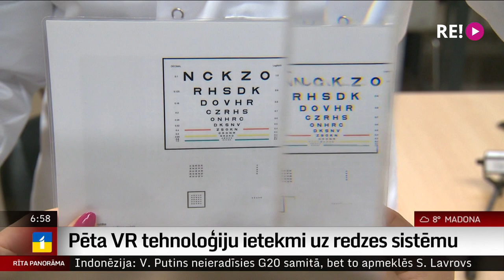Pēta VR tehnoloģiju ietekmi uz redzes sistēmu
Šodien, 10.-ajā novembrī, tiek atzīmēta Pasaules zinātnes diena mieram un attīstībai.  Par godu tam, kolēģis Uldis Birziņš sagatavojis sižetu par Latvijas universitātes pētnieci Tatjanu Pladeri.
    Viņa universitātē izveidojusi jaunu pētniecības virzienu, izzinot, kā uz virtuālās un papildinātās realitātes tehnoloģijām reaģē cilvēka redzes sistēma. Skatāmies sižetu.